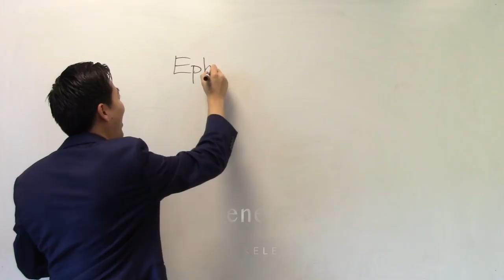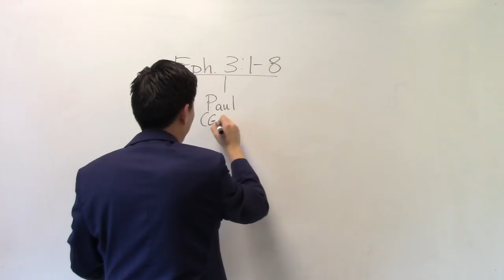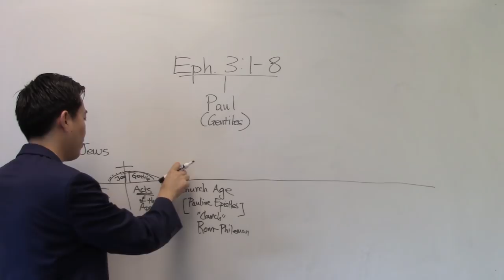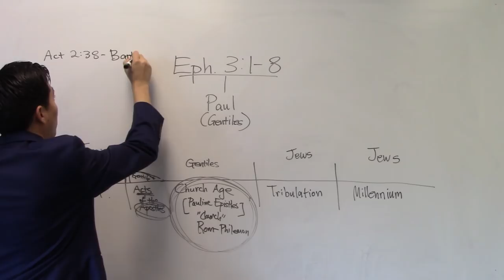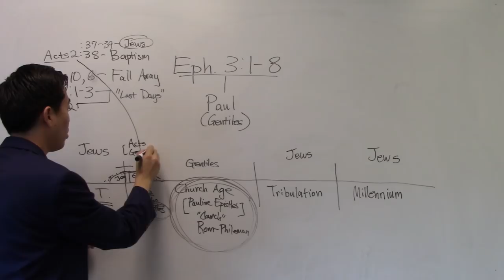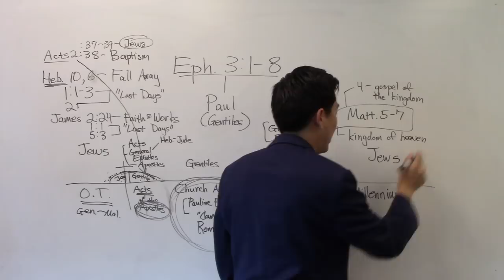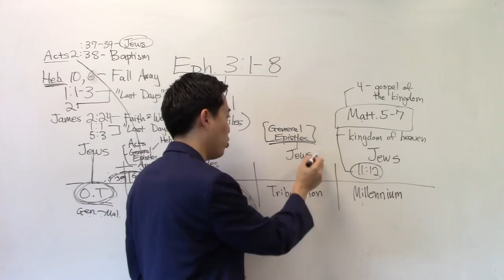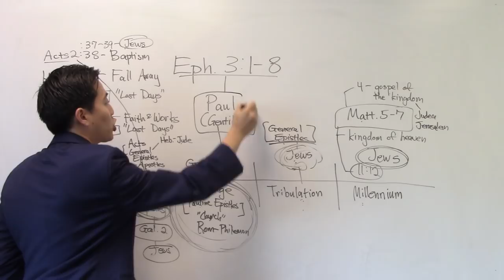Debunking Heretics Who Use the Bible. GOOD STUFF! - Dr. Gene Kim